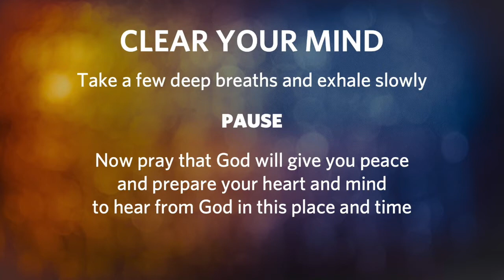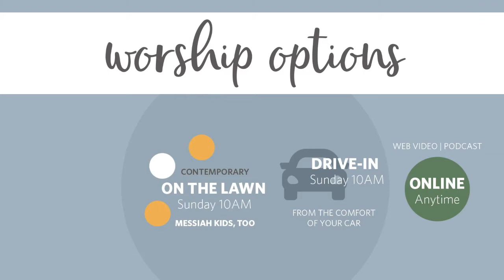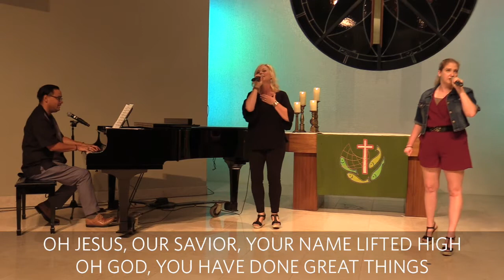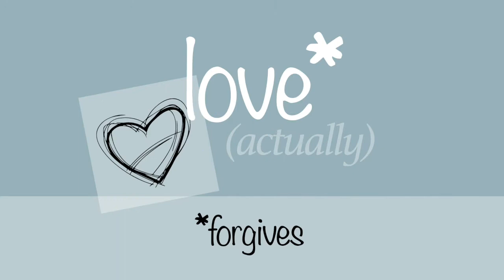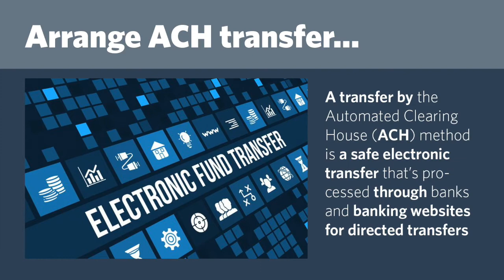2021-01-10 Contemporary Service